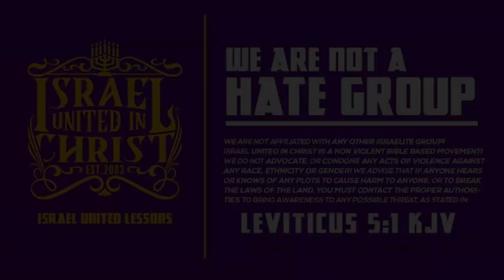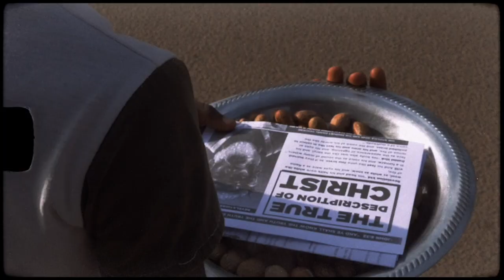The Israelites: Sister Learns She was Robbed of Her Identity!